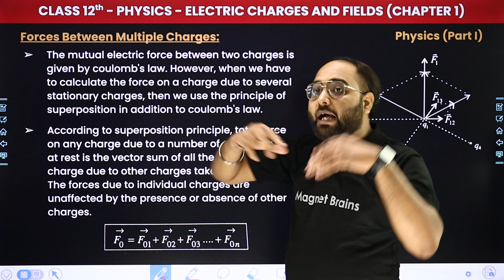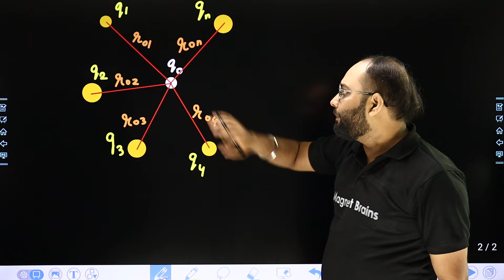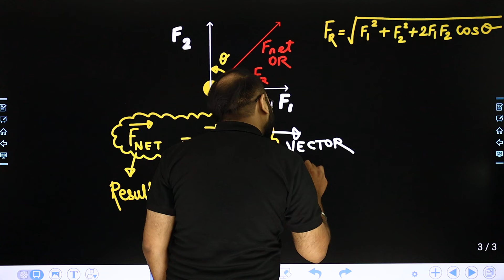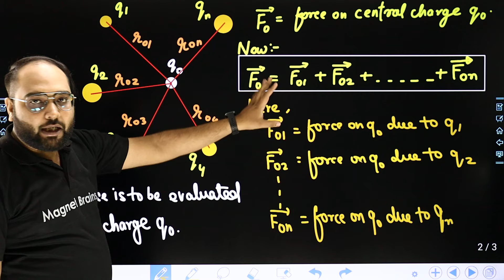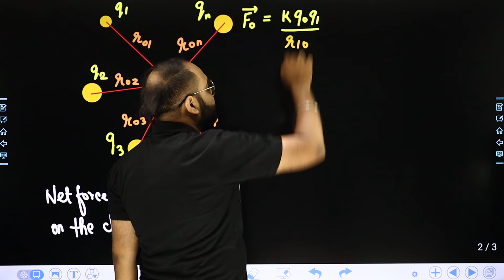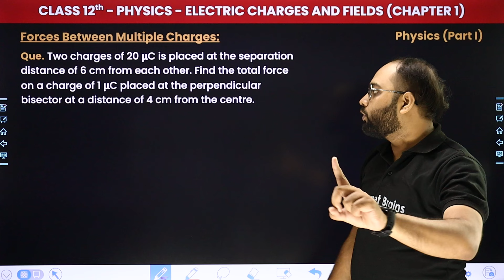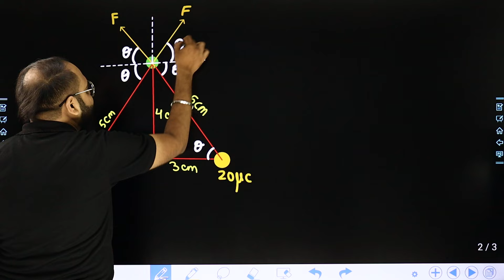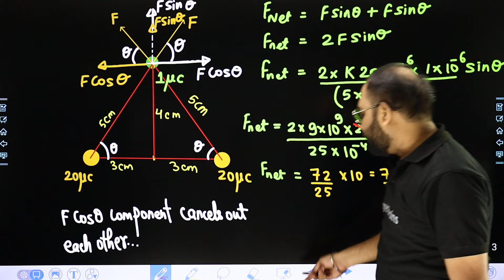Forces Between Multiple Charges - Electric Charges and Fields | Class 12 Physics Chapter 1 | CBSE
✔️ Class: 12th
✔️ Subject: Physics
✔️ Chapter: Electric Charges and Fields (Chapter 1)
✔️ Topic Name: Forces Between Multiple Charges
✔️ Topics Covered In This Video (Prateek Sir): In this class 12 physics video, we will dive into the Forces Between Multiple Charges within Chapter 1 Electric charges and fields. We will explore the key concepts, theories, and practical applications related to this chapter. By the end of this video, you will have a thorough understanding of the fundamental principles discussed in chapter number of the class 12 physics curriculum.
00:00 Introduction: Electric Charges and Fields - Forces Between Multiple Charges
00:42 Forces Between Multiple Charges
47:49 Website Overview

force between multiple charges class 12
forces between multiple charges
force between multiple charges definition
forces between multiple charges coulomb law
class 12 physics chapter 1 forces between multiple charges
class 12 chapter 1 electric charge and field